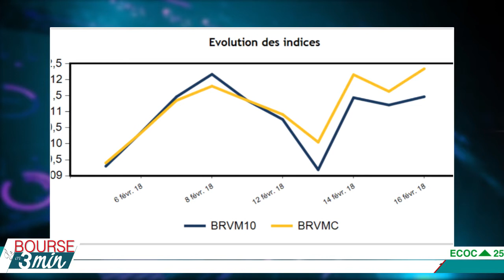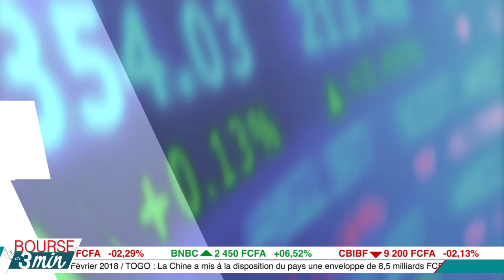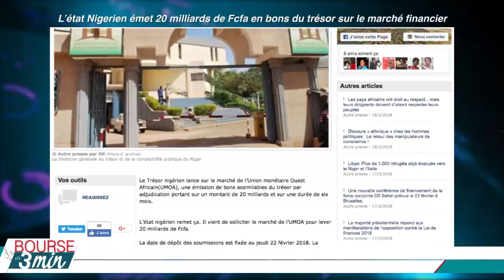La bourse en 3min (#28) : La BRVM clôture la semaine du 12 au 16 Février 2018 en hausse